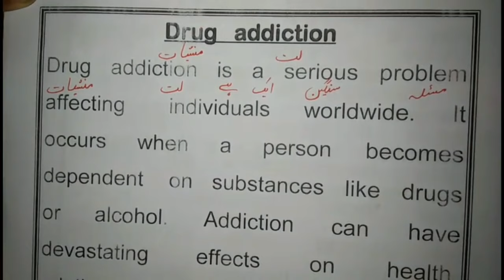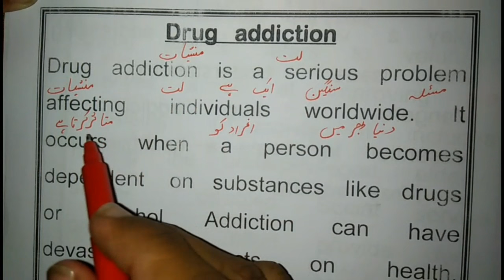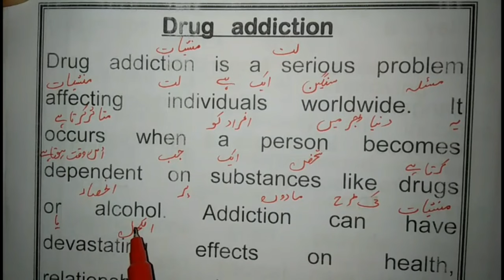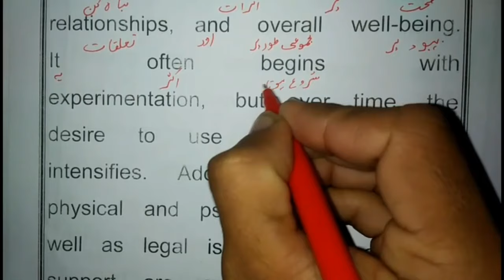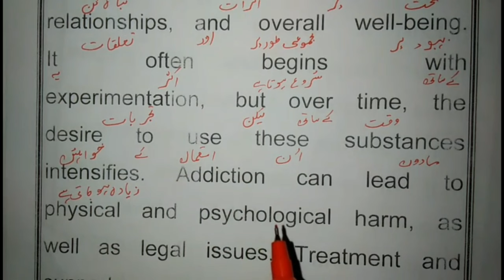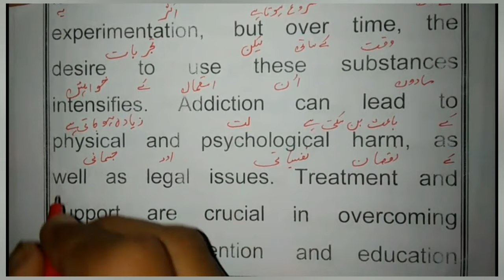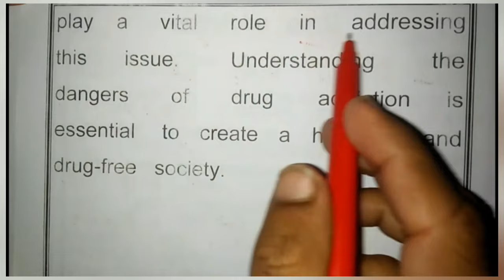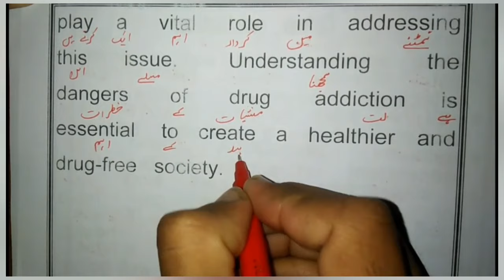Drug addition || Spoken English practice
YOUR ENQERIES,
Translation
English Paragraph
drug addition
essay on drug addition
paragraph on drug addition